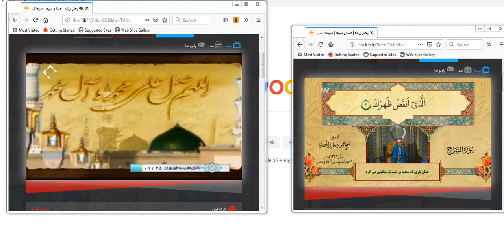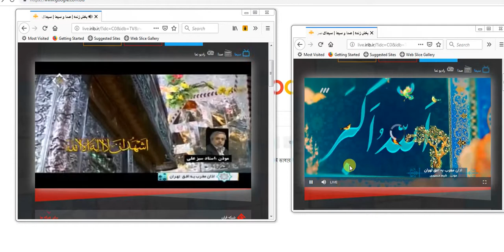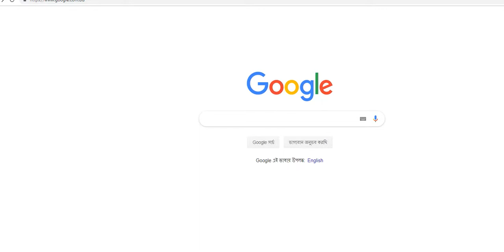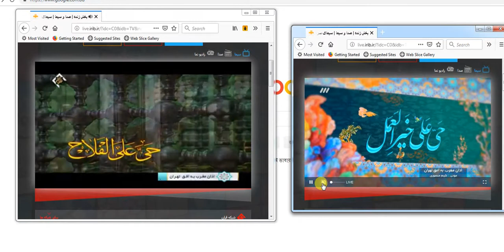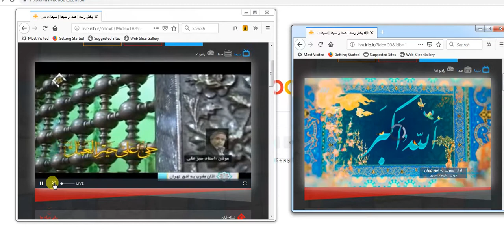march 11 Irib 3 and IRIB QURAN magrib azan sunni version